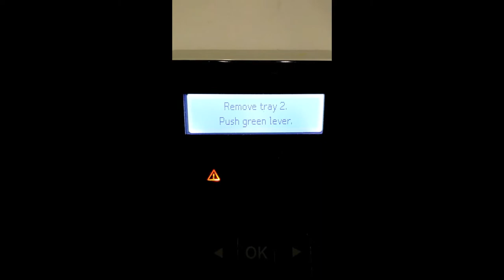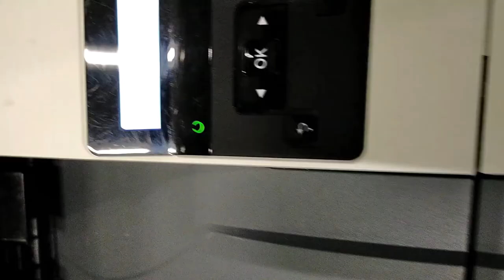Paper path jam, Open door Remove tray 2, Push green level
Paper jam on Printer HP LaserJet Pro M402dn